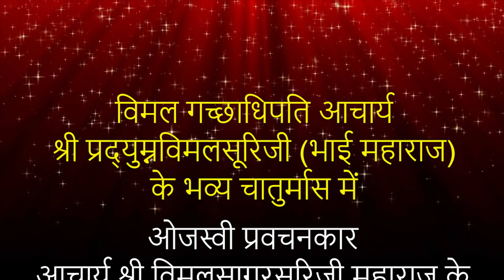कैसे होने चाहिये साधु ? (प्रेरक प्रवचन) : Aacharya Vimalsagarsuriji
◆ वैराग्य का भाव, संसार का परित्याग और साधना पथ पर प्रस्थान, यह है साधु जीवन.

◆ लेकिन सरलता के बिना साध्वाचार भार बन जाता है.

◆ सरलता गुणों की जन्मदात्री है.

◆ सरलता से महकता है जीवन !

◆ सरलता के सामने हर कोई हो जाता है नतमस्तक.

― आचार्य विमलसागरसूरिजी

It is a generous campaign dedicated to Lord Mahaveer's principle in the name of Revolutionary, Versatile & Vigorous Preacher Aacharya Shree Vimalsagarsuriji.

It is Purely Sacred, Perceptional & Intellectual effort to bring one’s attention on life values ​​in the form of Religious Integrity, Social Intimacy, National Pride, Human Values, Spiritual Supremacy,
Non Violence, Good Faith, Vegetarianism, Indian Culture, Karma Theory & much more.

It Emphasizes on Awakening the Youth, Prospering Women Welfare, Promoting Communal Harmony, Maintaining Cultural Pride & Enhancing Jain Ideology.

क्रांतिकारी-ओजस्वी प्रवचनकार आचार्य श्री विमलसागरसूरिजी महाराज के प्रवचन और विविध आयोजन भगवान महावीरस्वामी के सिद्धांतों को समर्पित सर्व हितकारी अभियान हैं.

यह जैनधर्म, अध्यात्म, समाज, संस्कृति, राष्ट्रीयता, अहिंसा, नैतिकता, सुसंस्कार, शाकाहार, सद्भावना, आहार विज्ञान, कर्मवाद और मानवता की सेवा का पावन पुरुषार्थ है.

सकारात्मक सोच, युवा जागरण, कन्या उत्कर्ष, साम्प्रदायिक सद्भाव और सांस्कृतिक गौरव इसके सार्थक माईल स्टोन हैं.